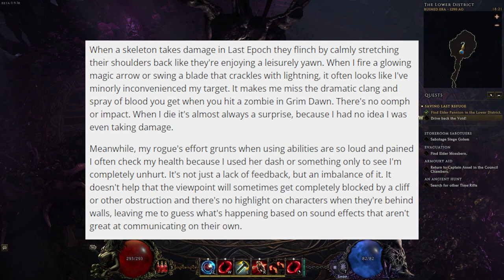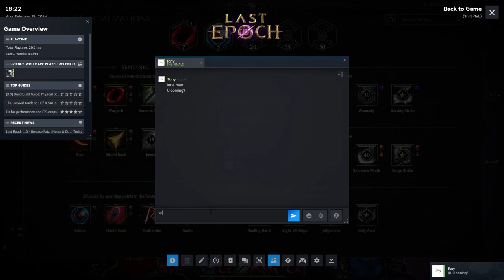So PC Gamer Reviewed Last Epoch...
I can't tell if this is worse than their Palworld reviews. That one was at least funny. This one just looks like something a freelancer threw together in an hour or so.